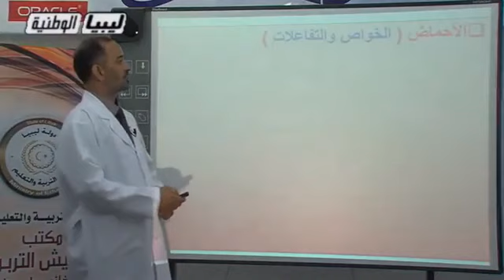كيمياء - الصف الثاني الثانوي علمي - الأحماض و القواعد